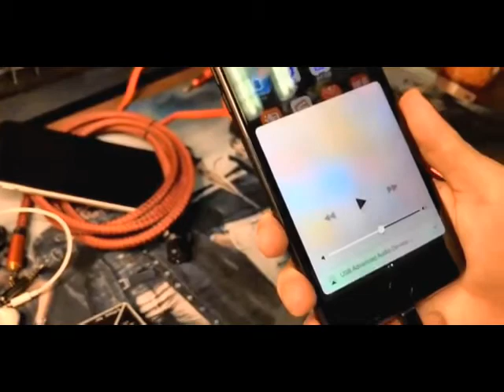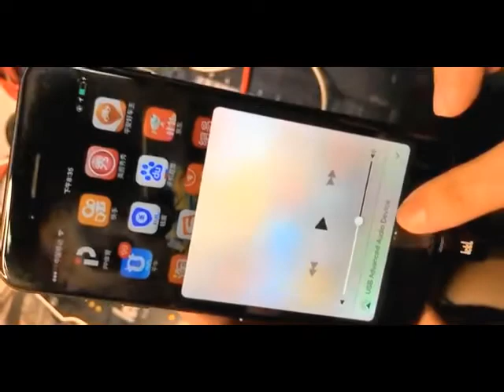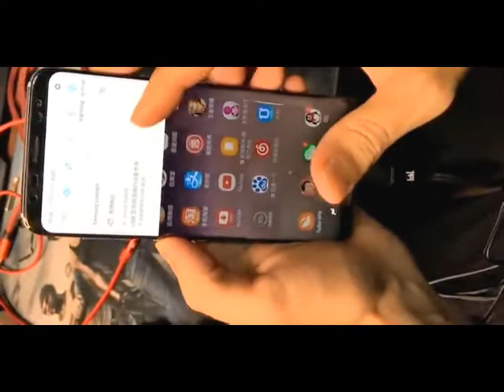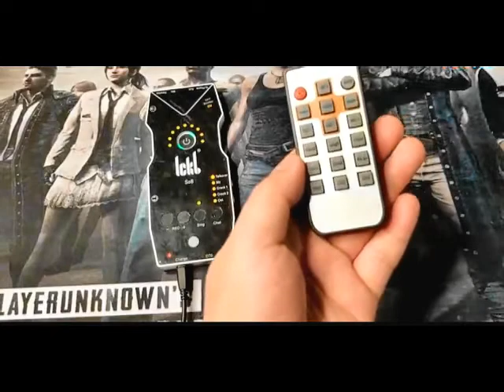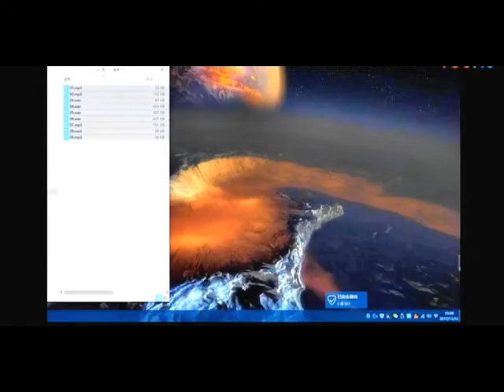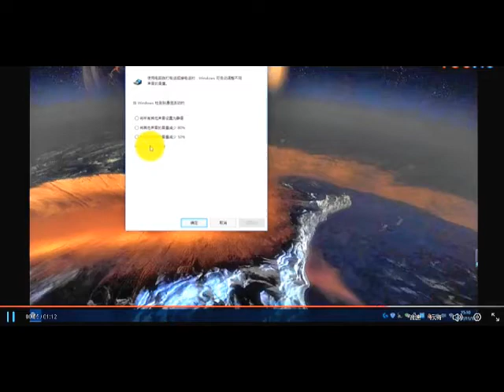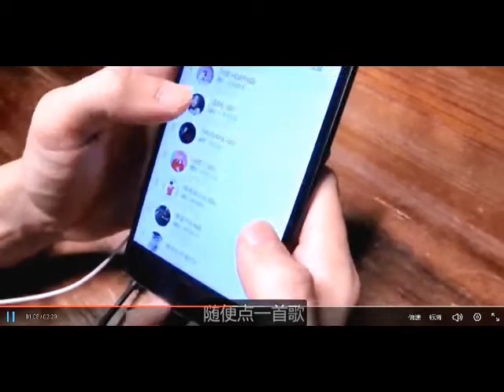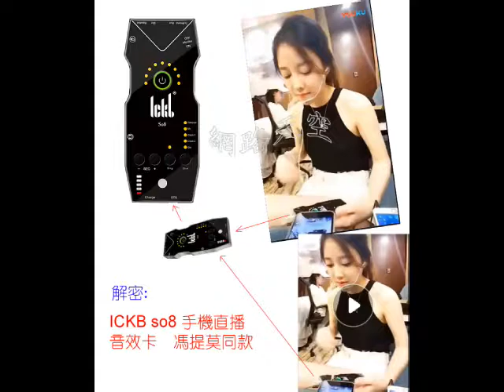森然播吧 2 二代電音版 vs. ICKB so8 手機 直播音效卡 使用教學 網路天空